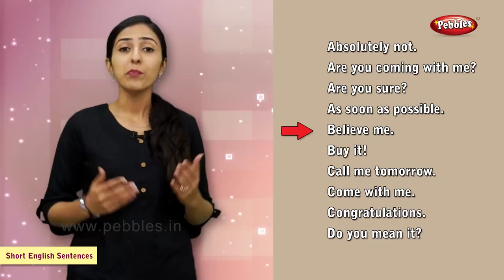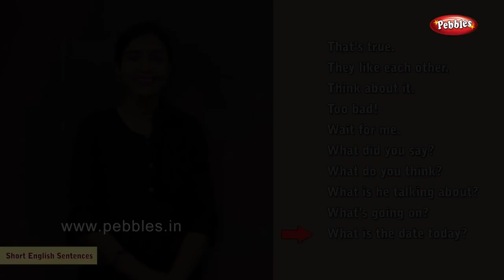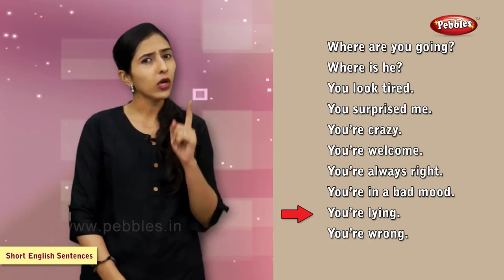100 English Sentences You Can Use Everyday _ Spoken English Beginners _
100 English Sentences You Can Use Everyday _ Spoken English Beginners _